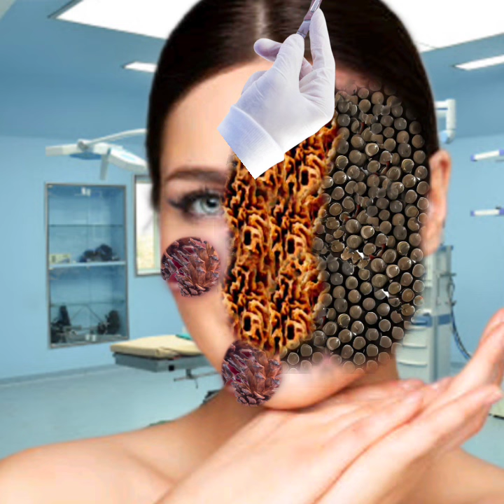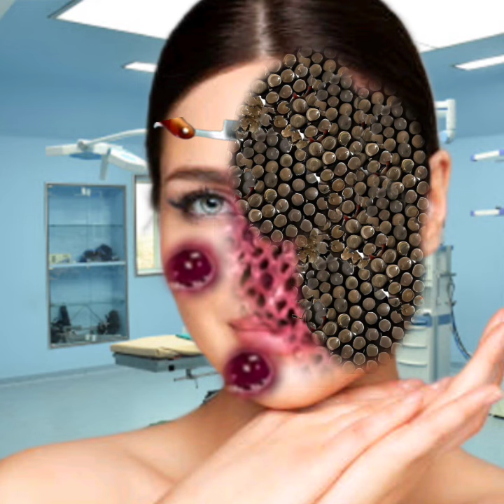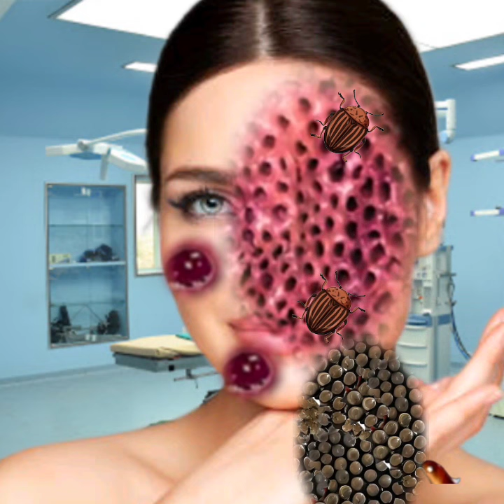Asmr remove of infected girl face side & asmr acne injury treatment Animation 2d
Asmr remove of infected girl face side & asmr acne injury treatment Animation 2d @TanjilAsmr